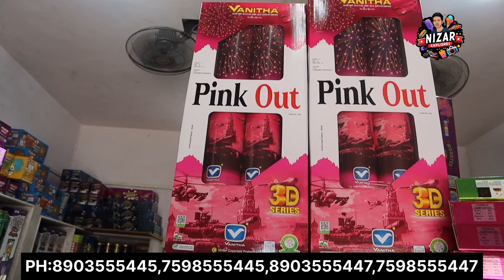5000 க்கு மேல் வாங்கினால் டெலிவரி இலவசம் | Sivakasi பட்டாசு வெடிகள் 2024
5000 க்கு மேல் வாங்கினால் டெலிவரி இலவசம் | Sivakasi பட்டாசு வெடிகள் 2024

Shop address:
Sri vari trading corporation
3/666N sattur main road, sivagamypuram, Sivakasi, Tamil Nadu, India 626123